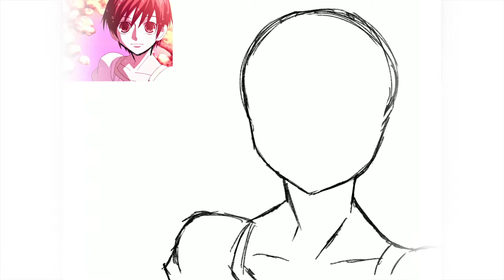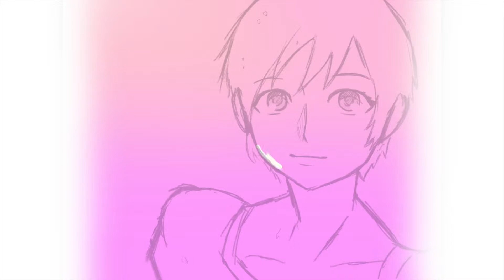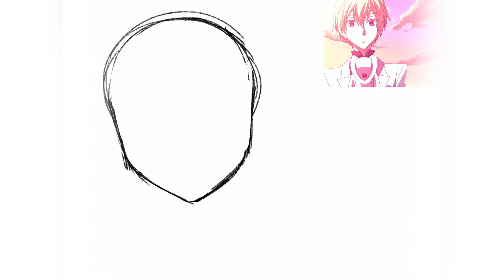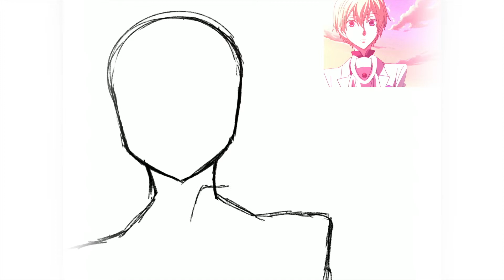Ouran Episode 26 Screenshot Redraws Speedpaint | peachgels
knock knock it's middle school

SOFTWARE USED:
iPad Pro 10.5 in
Apple Pencil

CANVAS METADATA:
Size: 2224 x 1668 px
DPI: 132
Layers: 42 (Haruhi) 39 (Tamaki)
Elapsed Time: 2 hrs 28 min (Haruhi) 2hrs 12 min (Tamaki)

Characters Pictured:
Haruhi Fujioka (OHSHC)
Tamaki Suoh (OHSHC)